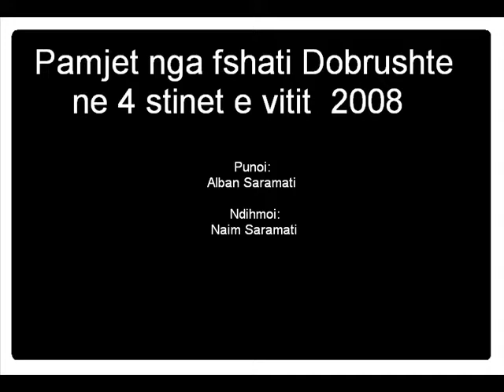Pamje nga Dobrushti